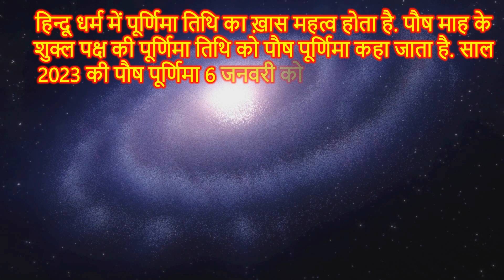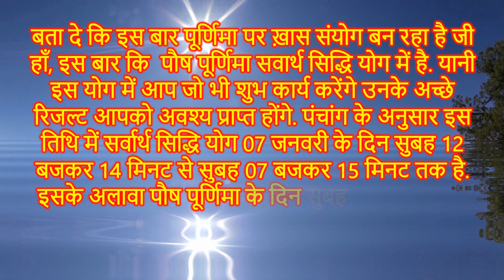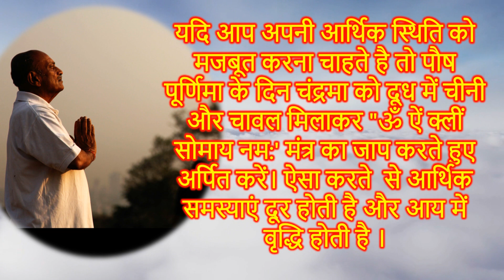Purinma Kab Hai 2023 | 2023 की पहली पूर्णिमा करें ये उपाय | Paush Purnima 2022 Date | Purnima Vrat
Purnima Tithi has special importance in Hindu religion. The full moon date of the Shukla Paksha of the month of Pausha is called Pausha Purnima. Paush Purnima of the year 2023 will be celebrated on January 6, which will be the first full moon of this year. Today in this video we will tell you about paush Purnima 2023 me kab hai 2023 me Purnima kitni tarikh ko hai Purnima kis din hai 2023 january 2023 punrima kab hai January Purnima 2023 date and time and Purnima January 2023 date Purnima vrat ke niyam Purnima vrat 2023 and Purnima vrat ke niyam Purnima puja vidhi and Purnima ka vrat kese rakhe Purnima ke din kya daan kare and Purnima vrat ke labh Purnima vrat ki vidhi Purnima ka vrat 2023 Purnima upay Purnima totke Purnima ke din kya kare and paush purnima 2023 push purnima kab hai 2023 paush mahina 2023 push purnima kab hai paush purnima paush mahina push ka purnima kab hai push ki purnima kab hai paush purnima kab hai push mahina kab se lagega 2023 january 2023 ka calendar push kab se lagega push mahina 2023 january mein purnima kab hai january 2023 mein purnima kab hai posh ka mahina 2023 January 2023 purnima maghi purnima 2023 paush amavasya 2023 purnima january 2023. when is purnima in january 2023 purnima in january 2023 Purnima January 2023 Date purnima vrat kese khole purnima ka chand 2023.
हिन्दू धर्म में पूर्णिमा तिथि का ख़ास महत्व होता है. पौष माह के शुक्ल पक्ष की पूर्णिमा तिथि को पौष पूर्णिमा कहा जाता है. साल 2023 की पौष पूर्णिमा 6 जनवरी को मनाई जाएगी जो की इस साल की पहली पूर्णिमा होगी. हिन्दू पंचांग के अनुसार, पौष माह के शुक्ल पक्ष की पूर्णिमा तिथि 06 जनवरी शुक्रवार को तड़के सुबह 02 बजकर 14 से शुरू होगी और अगले दिन 07 जनवरी शनिवार को प्रात: काल 04 बजकर 37 मिनट तक मान्य रहेगी. उदयातिथि के अनुसार पौष पूर्णिमा का व्रत 06 जनवरी दिन शुक्रवार को रखा जायेगा और इसी दिन ही व्रत, स्नान, दान और पूजा पाठ कार्य किये जायेंगे. आज इस वीडियो में हम आपको साल 2023 में पूर्णिमा कब है 2023 की पहली पूर्णिमा कब हैं जनवरी पूर्णिमा 2023 में कब है पूर्णिमा व्रत के नियम पूर्णिमा उपाय पूर्णिमा टोटके पूर्णिमा व्रत के दिन क्या दान करे पूर्णिमा व्रत पूजन विधि पौष पूर्णिमा 2023 में कब है पौष की पूर्णिमा कब है पूर्णिमा के दिन क्या करे पूर्णिमा व्रत 2023 आदि के बारे में बताएँगे.